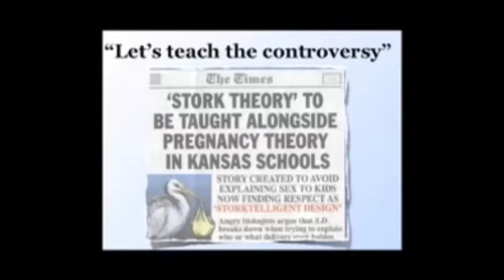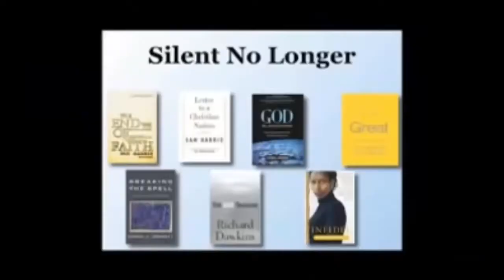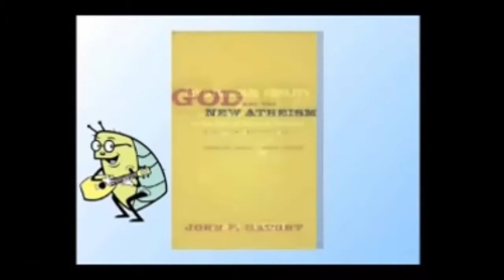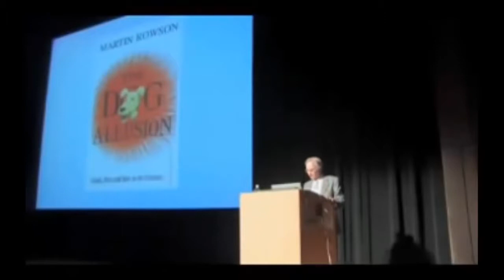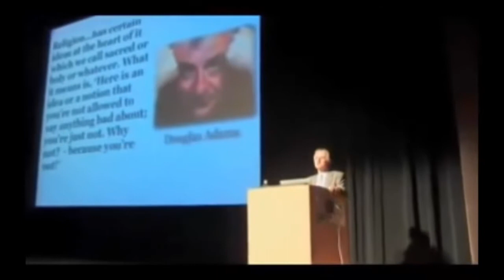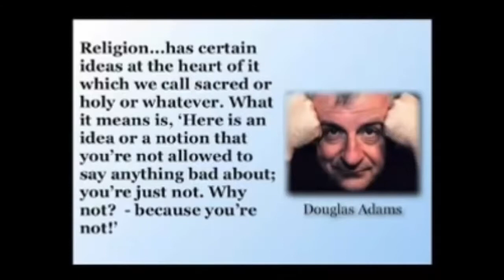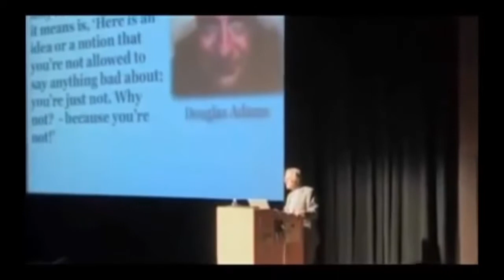NEWTV: 7 Times Richard Dawkins Blew Our Minds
Clinton Richard Dawkins FRS FRSL (born 26 March 1941) is an English ethologist, evolutionary biologist and author. He is an emeritus fellow of New College, Oxford, and was the University of Oxford's Professor for Public Understanding of Science from 1995 until 2008.